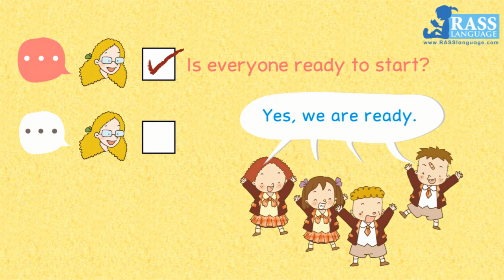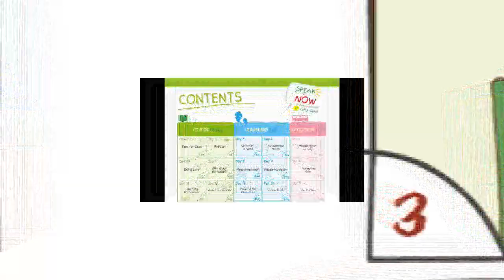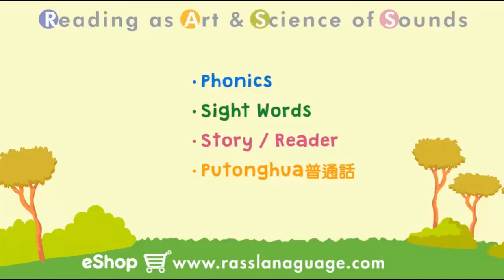Speak Well In 60 Days | Day 1 Time for Class | Easy Dialogues | Every Day English | School Scene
Speak Well? Speak Now!
Speak English fluently in only 60 days without thinking about the rules. Just listen and copy, then read aloud, from words and phrases.

English learning for Beginners and Young Learners
English as Foreign Language, English as Second Language
Phonics, Sight Words and Readers for Kids and Children
Learn English with songs, chants, rhymes and animation